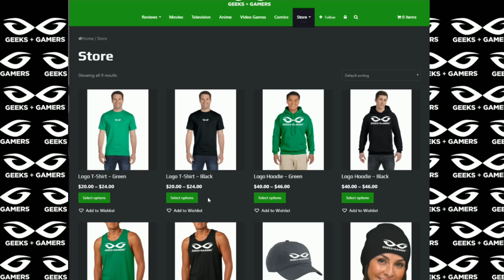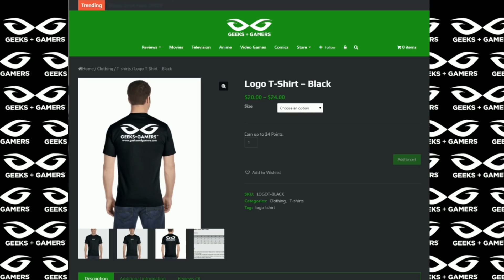JJ Abrams COPIED Avengers Endgame For Rise Of Skywalker Ending?!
Thanks!